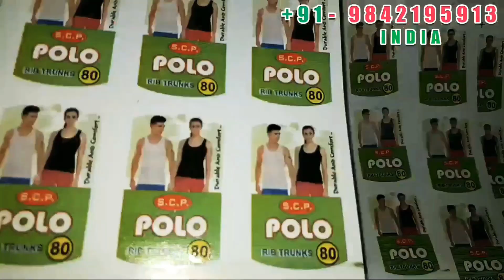LABEL PRINTING MACHIN. LABEL MACHINE. STICKER LABEL PRINTING MACHINE. MK LABELS MACHINERY.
JAPANESE LABEL PRINTING MACHINE WHOLE SALE DEALER.

{MK LABELS MACHINERY}
{BULESTAR LABEL MACHINERY (P) LTD.,}
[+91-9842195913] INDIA